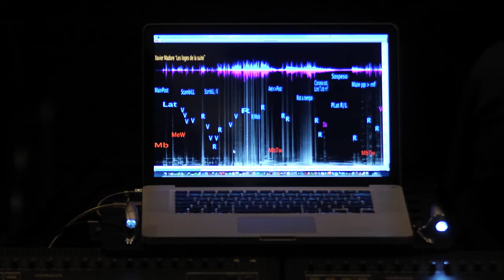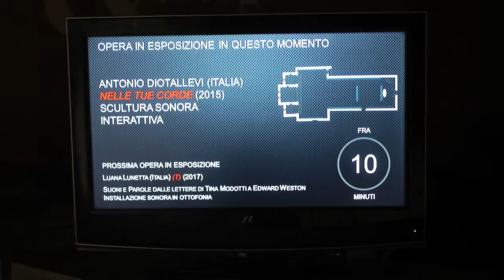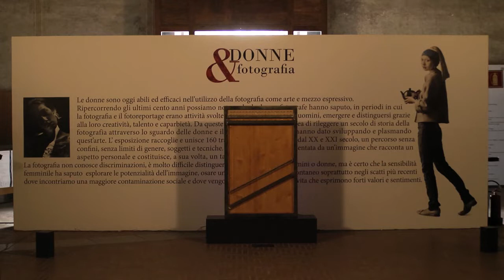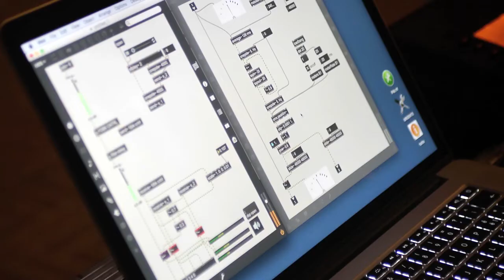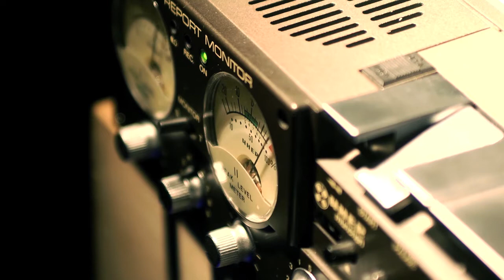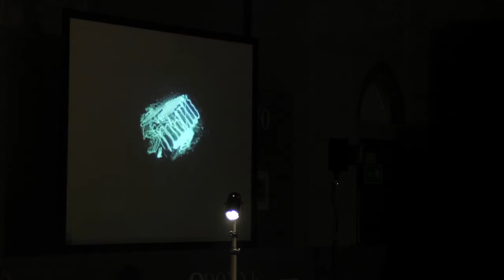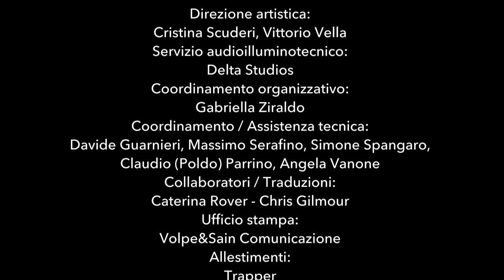Contemporanea Acusmatica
CONTEMPORANEA  ACUSMATICA (2017)
Ascoltare lo Spazio / Ascoltare il Tempo

14 ottobre – ore 21.00
Teatro San Giorgio – Udine

Acusmonium Audior Performance
a cura di Eraldo Bocca e Dante Tanzi

Loïse Bulot (Francia)
Rocío Cano Valiño (Argentina)
Paolo Pastorino (Italia)
Xavier Madore (Canada)
Marco Molteni (Italia)
Demian Rudel Rey (Argentina)
Virginie Viel (Francia)
John Young (Nuova Zelanda/UK)

Interprete:
Dante Tanzi

Acousmatic Premiere Performance
Prime esecuzioni assolute a cura di Vittorio Vella

Daniel Blinkhorn (Australia)
Simone Faraci (Italia)
[ka’mi] (Portogallo)
Diego Ratto (Italia)
Dennis Deovides Reyes III (Filippine)
Jorge Sad (Argentina)
Nicolo Terrasi (Italia)

19 ottobre – dalle ore 15.00
Chiesa di San Francesco – Udine

Acousmatic Field
Ambienti generativi a cura di Andrea Vigani

Mariano Bulligan Mariano Bulligan, violoncello
    Alberto Novello, live electronics-laser system
    Paolo Pascolo, flauto basso
Stefano De Ponti - Federico Lupo - Emanuele Magni
Antonio Diotallevi
Luana Lunetta
abio Monni
Alberto Novello
Alberto Caruso - Michele Seffino

Acousmatic Repertoire Performance
Il repertorio storico della musica elettronica re-interpretato sul sistema ottofonico
a cura di Marco Marinoni e Roberto Zanata

Mauro Graziani (Italia)
Jean-Claude Risset (Francia)

Interpreti:
Mariella Colantuono
Sergio Missaglia
Davide Salvan
Davide Wang